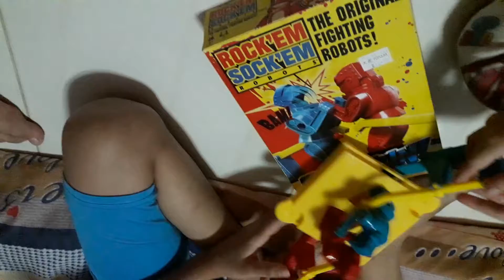Do things like rayan